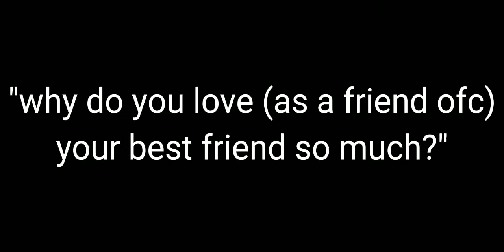"why do you love her so much?"